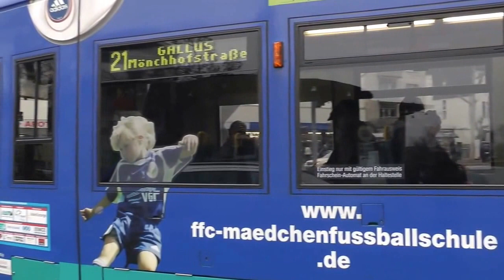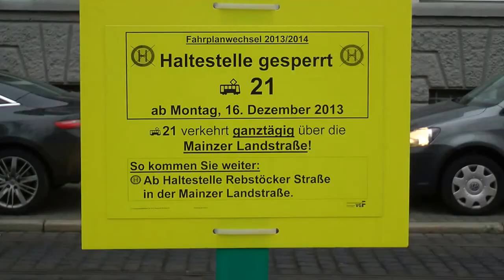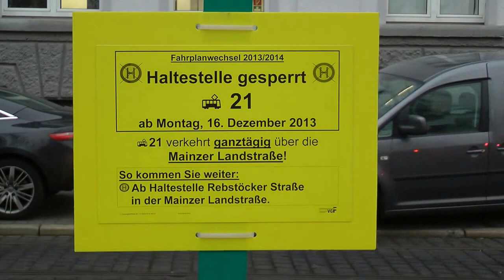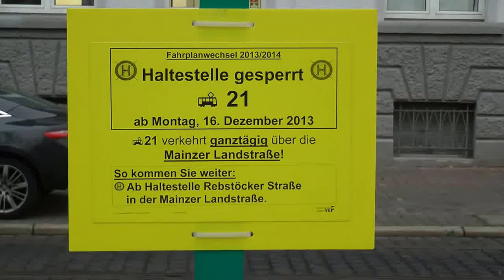Straßenbahn Frankfurt Main Linie 21 über Kleyerstraße XXL 2013 HD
Frankfurt Strassenbahn und Bussen.Linie 21
Frankfurt Streetcar and Buses. Line 21.
Bonde/VLT e ônibus em Frankfurt. Linha 21.